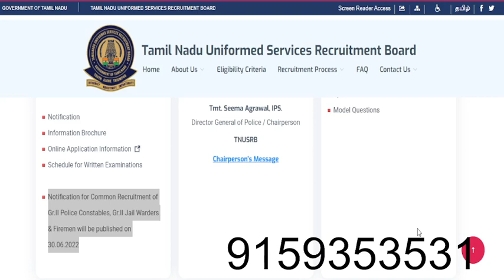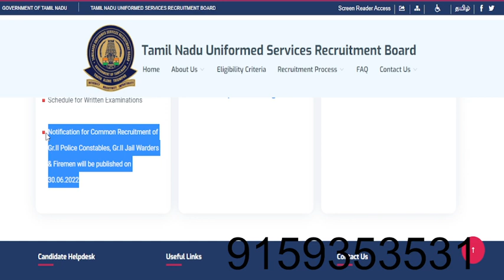TNUSRB_PC_2022 அறிவிப்பு ரெடி !!!........NOTIFICATION RELEASED SOON